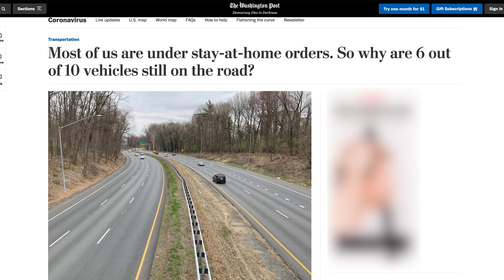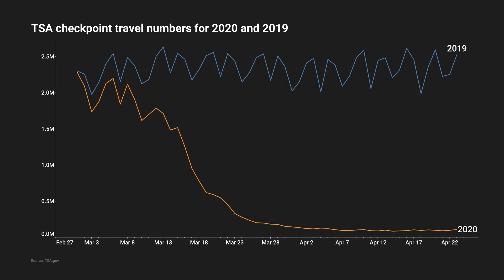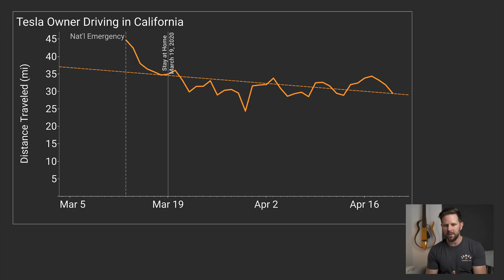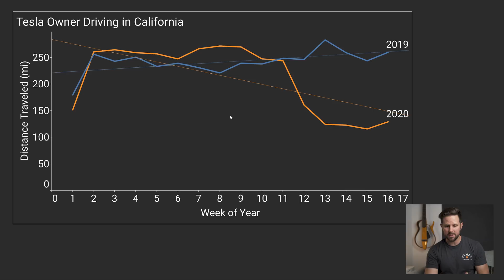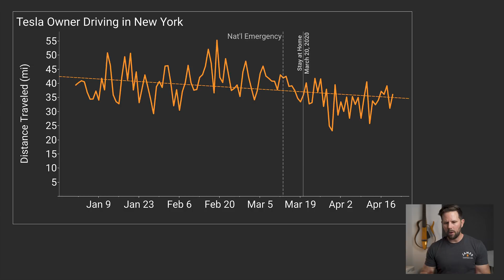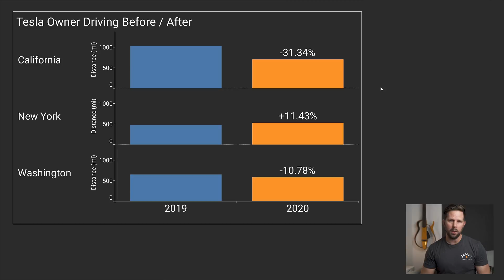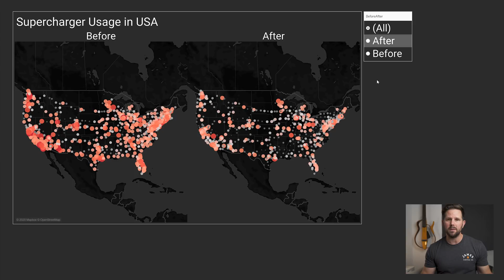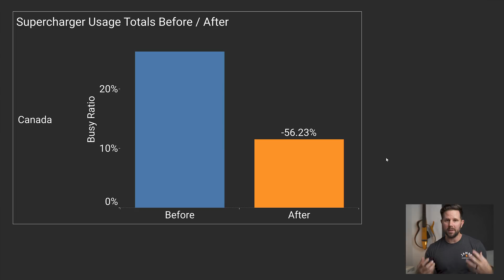Are Telsa Owners Driving Less During Shelter-in-Place?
Monitor your Tesla's performance and connect with the Tesla community in my favorite app!
Let's take a look at data showing if Tesla owners are driving more or less than before the pandemic hit USA.   Want to learn data skills like these? Check out my free mini-course on building a dashboard in 30 min

// Credits
Editing: Ben Pryce (Black Wave Digital)
Writing: Ben Sullins / Brenna Kaminski
Producing: Trena Little